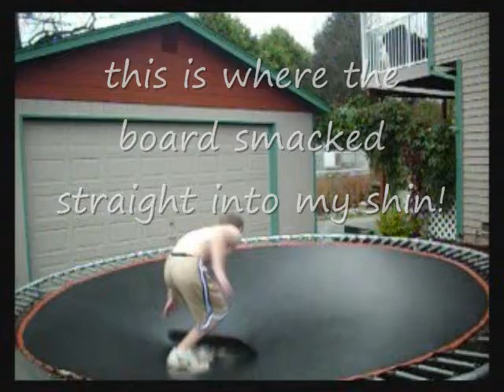Anthony's Trampoline Boarding Practice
me practicing my trampoline boarding.